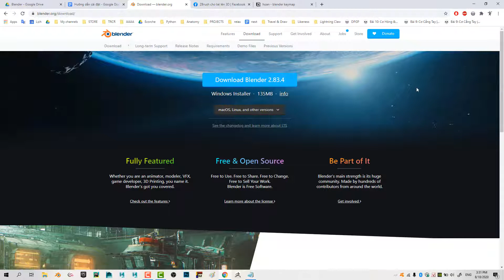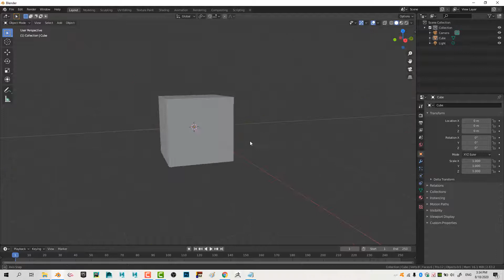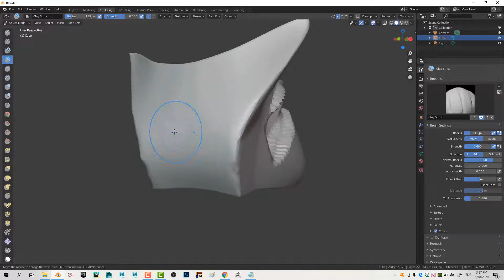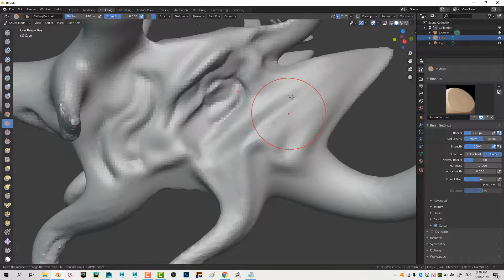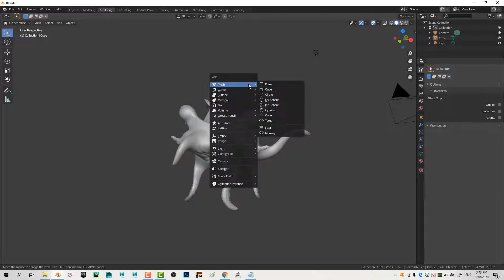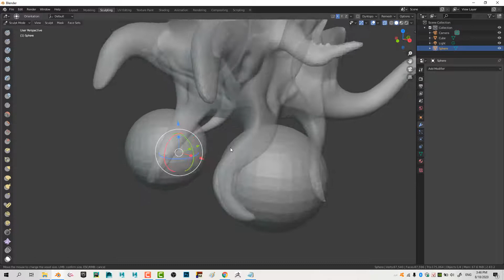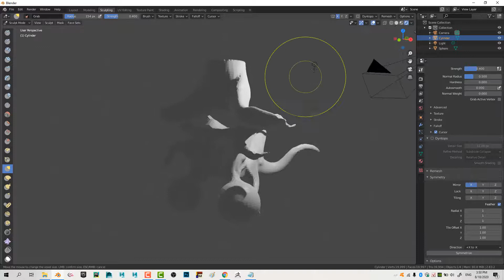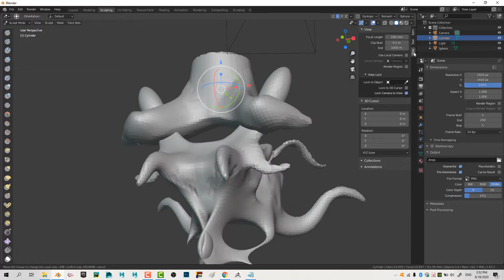Setup sculpting trong Blender cho Zbrush Maya users